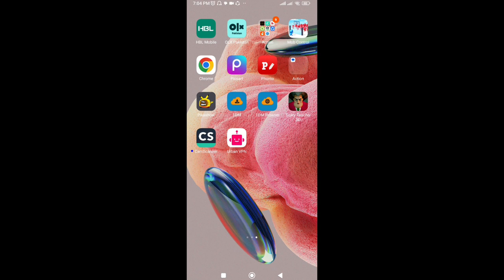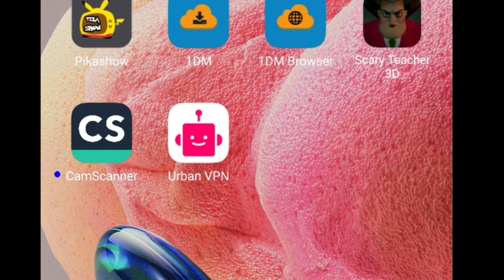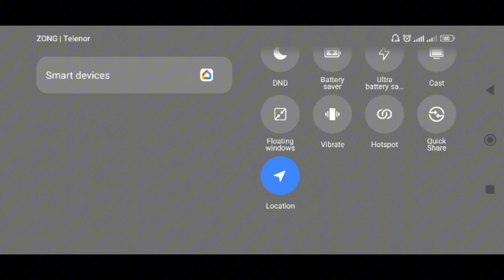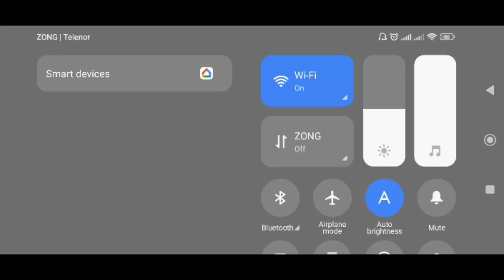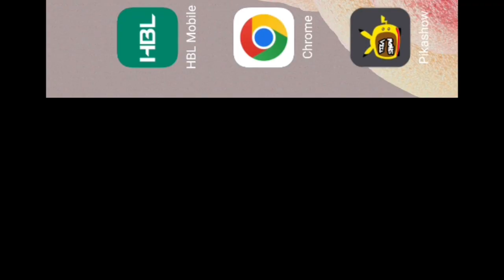Elsa vs Scary Teacher 3D Mod Game | my first vlog ❤️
Welcome to my YouTube channel ‘’Elsa ki vlog book’’ guys here you will see my vlogs,dance,games and much more fun I will try to entertain you please support me thank you so much. 🥰❤️👍

ania and elsia
slick slime sam
scary teacher gameplay
teacher elza
السا السا السا السا السا السا السا السا السا
canción de anna y elsa
elsa and ania
elsa elsa
elsa elsa elsa elsa elsa elsa
elsaelsa
elsia and ania
michou et elsa
scary elsa
scary teacher game
scary teacher wali game
slick slime sam hindi
slime sam español
videos de scary teacher